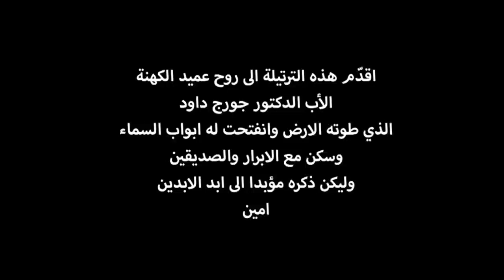ترتيلة : أم النور